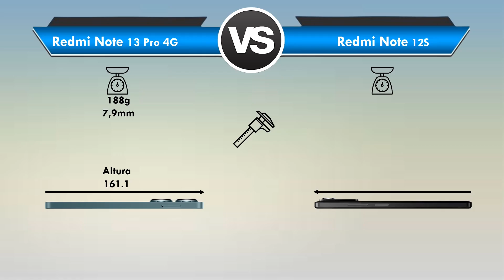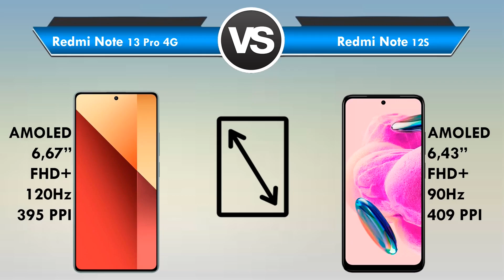Redmi Note 13 Pro 4G vs Redmi Note 12s Qual é o MELHOR? (Comparativo)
Redmi Note 13 Pro 4G vs Redmi Note 12s Qual é o MELHOR?

Está querendo trocar de celular mais está em dúvida entre Redmi Note 13 Pro 4G ou Redmi Note 12s?

Fique aqui comigo, assista esse vídeo até o final e descubra hoje mesmo, qual é o melhor para você entre Redmi Note 13 Pro x Redmi Note 12s

Nesse vídeo comparativo busquei passar todas as informações importantes sobre o Redmi Note 13 Pro 4G e do Redmi Note 12s

Nesse vídeo abordei assuntos do tipo:

🟢Tela
🟢Espessura
🟢Câmeras
🟢Bateria

Se você quer de fato saber qual é o MELHOR Xiaomi Redmi Note 13 Pro 4G ou Xiaomi Redmi Note 12s você precisa ver esse vídeo URGENTE!

⏱ NÃO PERCA MAIS TEMPO ASSISTA AGORA MESMO ESSE VÍDEO REVIEW/COMPARAÇÃO Entre Redmi Note 13 Pro 4G ou Redmi Note 12s

E deixa aqui abaixo nos comentários a sua opinião de qual é o melhor Redmi Note 13 Pro 4G ou Redmi Note 12s